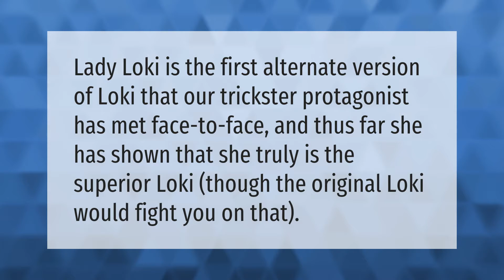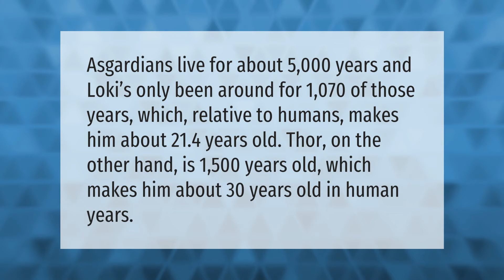Is Lady Loki different from Loki?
00:00 - Is Lady Loki different from Loki?
00:33 - How old is Loki in human years?
01:04 - Is Loki a girl now?

Laura S. Harris (2021, June 21.) Is Lady Loki different from Loki?
    AskAbout.video/articles/Is-Lady-Loki-different-from-Loki-255215